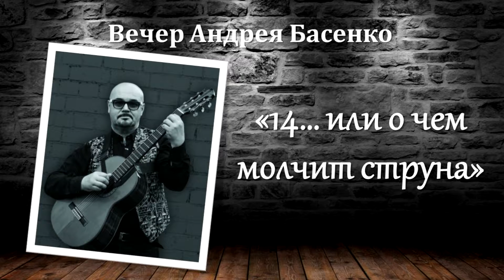Вечер памяти Андрея Басенко_часть 04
4 апреля 2019 года в г.Киеве в Галерея Высоцкий на Воздвиженке состоялся творческий вечер, посвященный памяти ... Андрея Басенко... , организованный Творческая Мастерская Андрея Басенко.